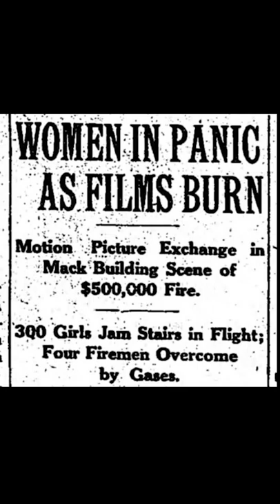The Camera Has Ears - the Exchange Girls of silent film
A look at the Exchange Girls of the silent era - women working in film.